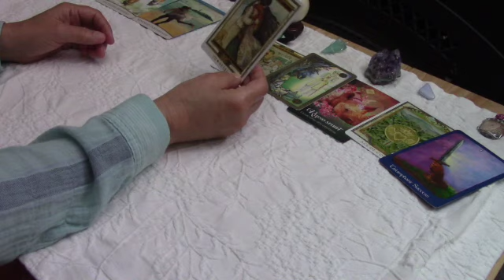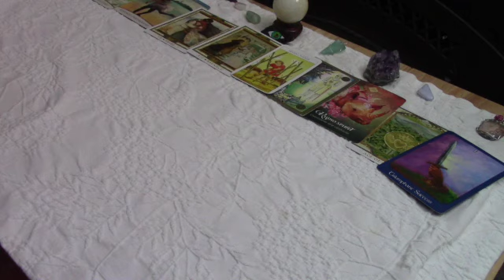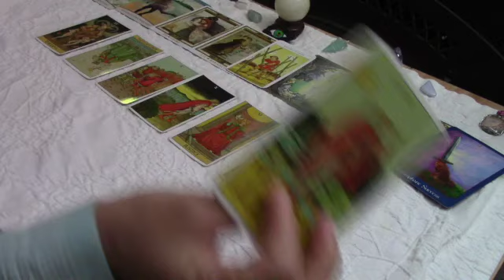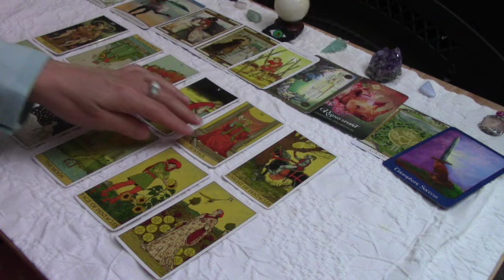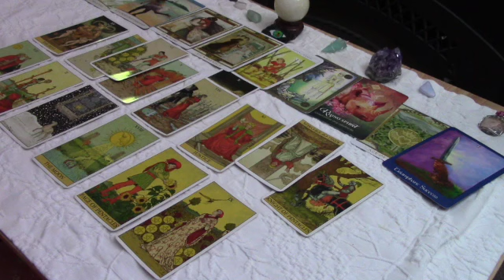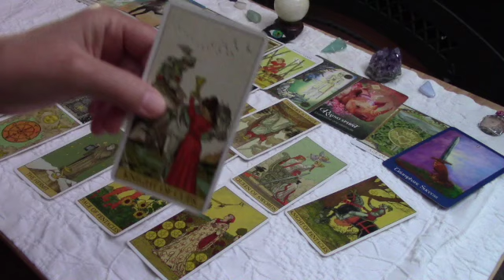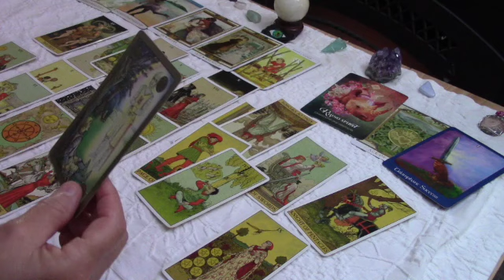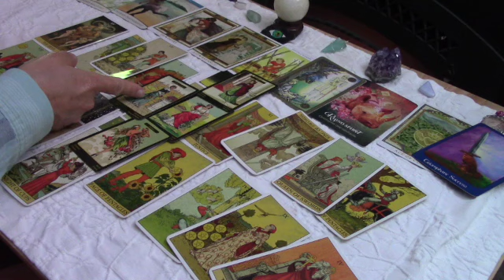TAURUS~They're Taking Action Happy N Excited ! They Know It's Time For A New Beginning W/YOU April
FOR THE SERIES Pls use THREE VIDEOS $12
CAPRICORN SAGITTARIUS TAURUS